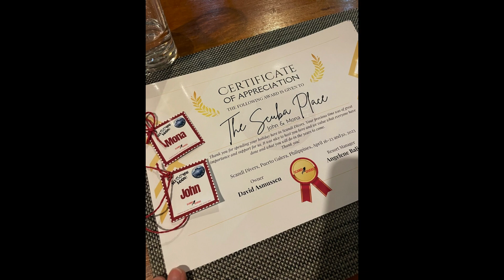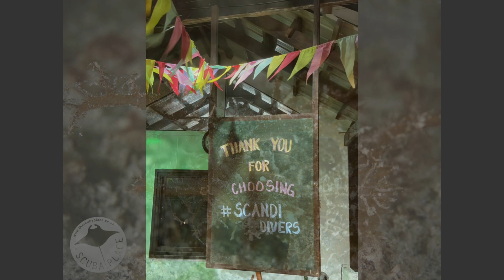Puerto Galera slideshow from The Scuba Place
Images by The Scuba Place